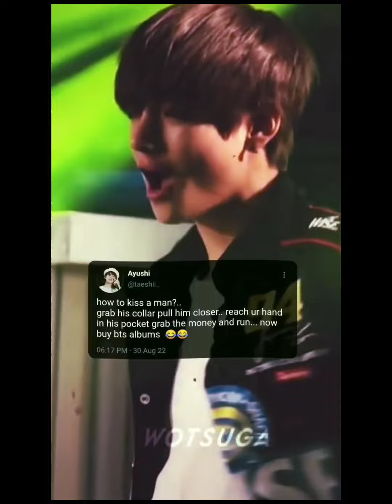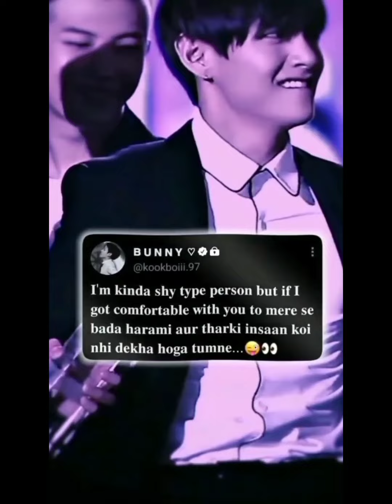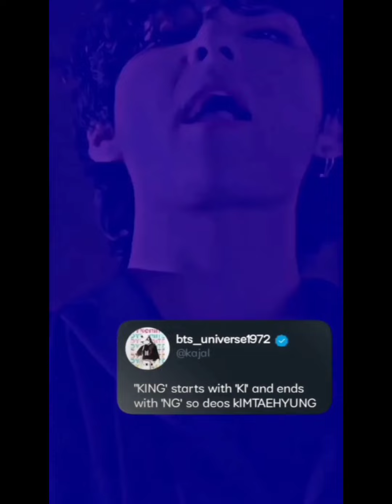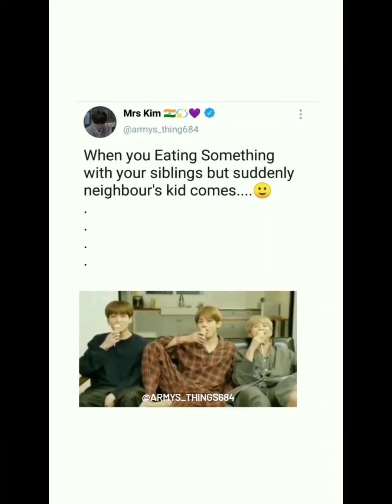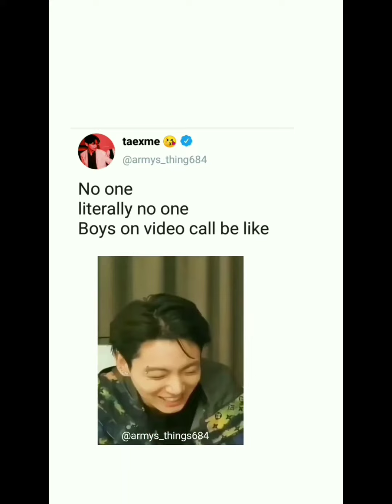Bts new trending fake tweets reels / instgram reels compilation / Bts tiktok 🔥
Bts new dirty mind fake tweets reels 😜
Bts new viral fake tweets reels by @Kismismusicbox

Bts all members tiktok videoes 💜 insta reels compilation 😍🔥
 bts fake tweets reels 😜

bts new trending fake tweets reels 😜